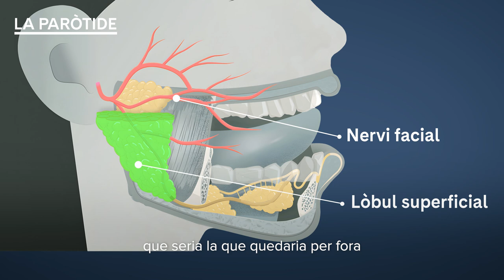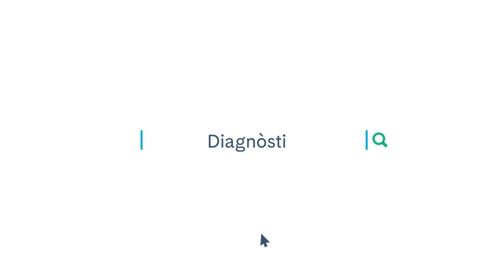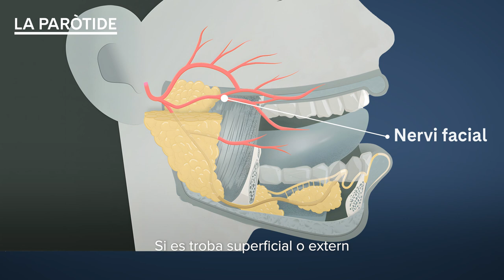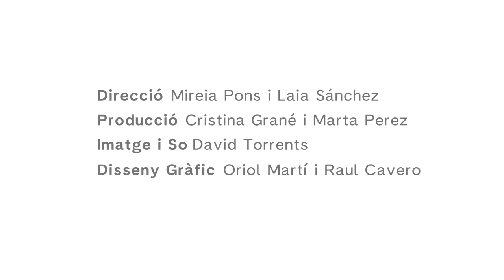Tumor de Paròtide | PortalCLÍNIC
El tumor de paròtide s'utilitza per descriure un creixement anormal de cèl·lules a la glàndula paròtide, que és una de les glàndules salivals principals.

Índex de continguts:
0:00 Què és el tumor de paròtide?
1:02 Persones amb la malaltia
1:29 Factors de risc
1:46 Símptomes
2:45 Diagnòstic
3:07 Tractament
4:00 Conviure amb la malaltia
5:36 Missatge per als pacients